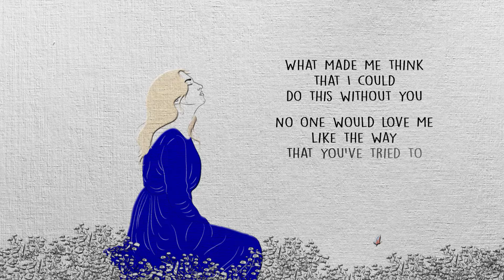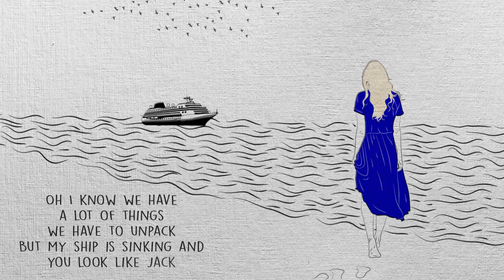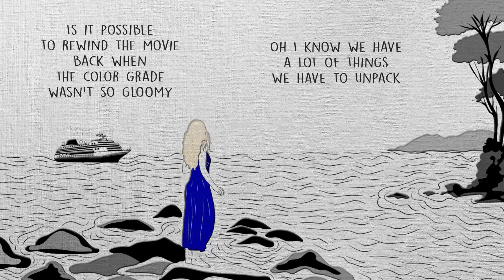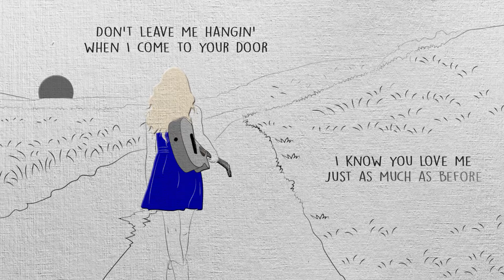Cami Clune - Rewind (Official Lyric Video)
Written by Cami Clune
Prod/mix/keys/gtr/bass/drums - Keegan Ferrell
Mastering - Fred Miller
Lyric Video Art - Farhana @magicbox_studio on Fivrr
Cover art - Danielle Dyer